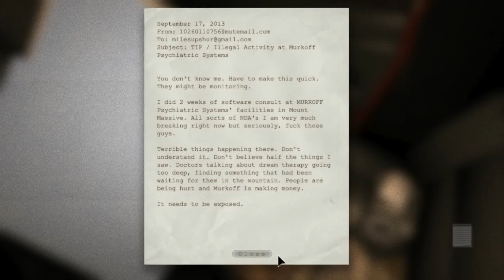№1 Прохождение Outlast (Шмель и Паук)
КАКИЕ ПРОГРАММЫ МЫ ИСПОЛЬЗУЕМ
Программы для записи видео
Bandicam-(+кряк)
какая музыка использовалась в видео